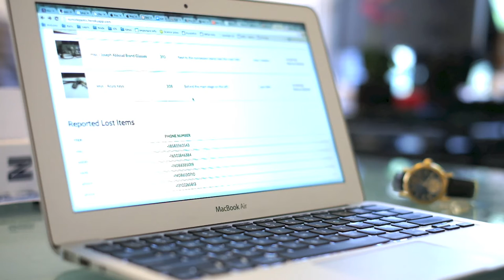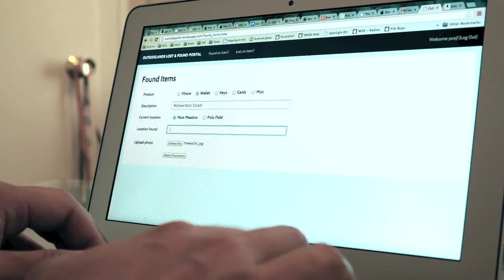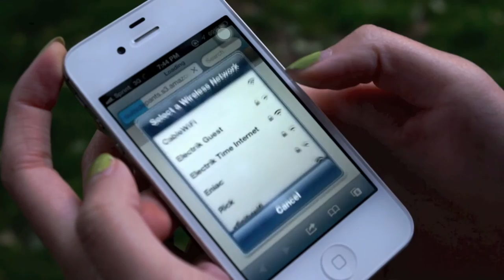OutsideLOAF (LOst And Found) by team OutsidePants (Outside Hack 2013)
Don't let losing a valuable item ruin your festival experience! OutsidePants increases your chances of re-uniting with your lost item at Outsidelands the same day you lost it. You would no longer have to worry about visiting both Lost & Found booths in between sets, or wonder constantly throughout the day if someone has found your item.

Festival-goers who have lost an item can subscribe to real-time updates via SMS or the web interface to any items of the same type (phone, wallet, cards, keys, etc) that are submitted to the Lost & Found. The SMS includes identifying information such as item description, location where the item was found, picture, and directions to one of two Lost & Found booths where it is currently kept.

We won the OutsideLands hackathon! :D
Team: Jennifer Yip, Andy Jiang, Yu Jiang Tham